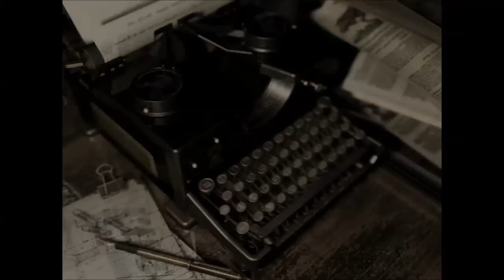♯2【PS4】バイオハザード HDリマスター 実況 【戦闘しない。これ大事】 ジル編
バイオハザード初代のHDリメイク！PS4版がついに発売されました！
ハードで始めたら恐ろしい難易度で震えています。これ本当にクリアー出来るのかしらｗｗ

【blog】こちらでゲームレビューをしてます！